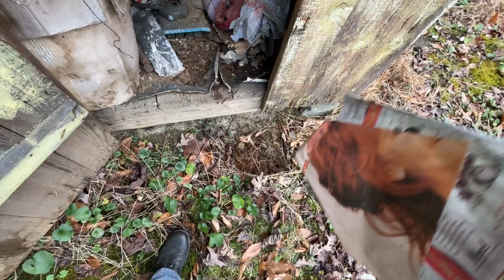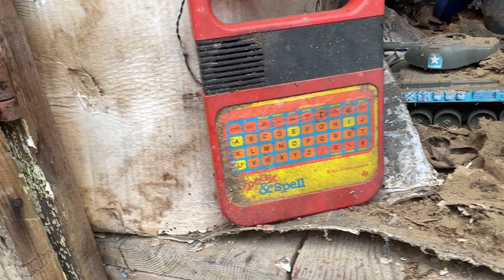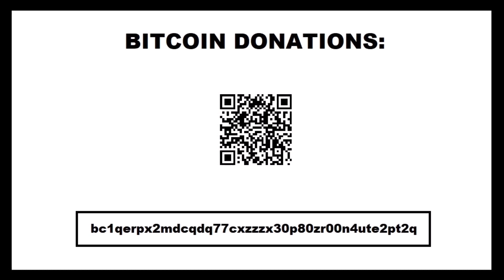Operation Hedgerow PRT1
Also known as lethal company in real life… January 2024, starting the new year cleaning up the hill in preparation.. our journey begins.